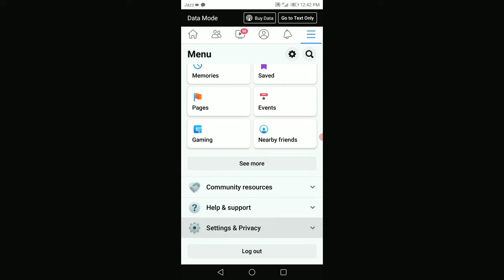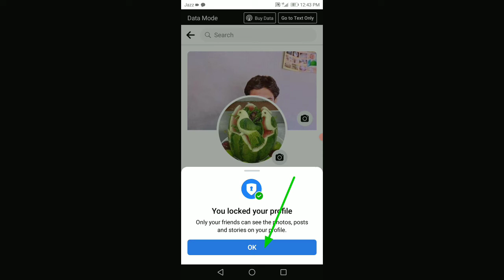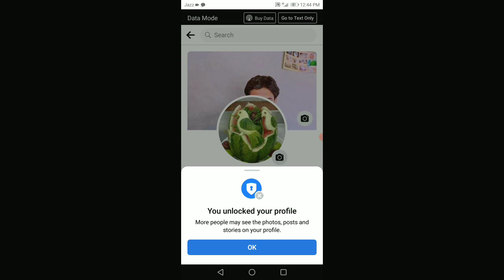How can lock fecebook profile|fecebook profile lock or unlock karnay ka tarika